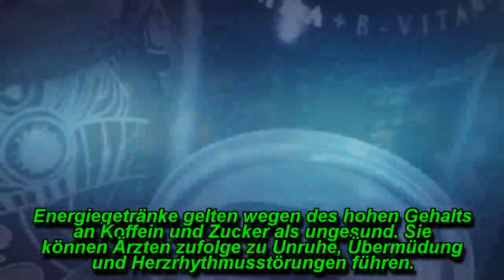DISCOUNTER STOPPEN VERKAUF VON ENERGYDRINKS AN KINDER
Die deutschen Supermarktdiscounter Aldi und Lidl werden in den Niederlanden keine Energiedrinks mehr an Kinder verkaufen. Ab 1. Oktober dürften Kinder unter 14 Jahren die umstrittenen Getränke nicht mehr kaufen, teilte Aldi am Dienstag mit.